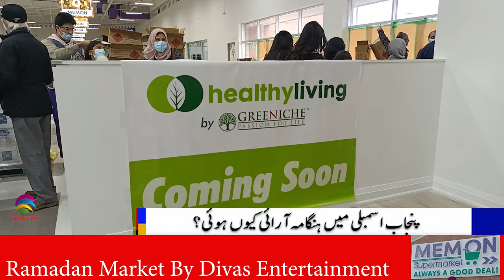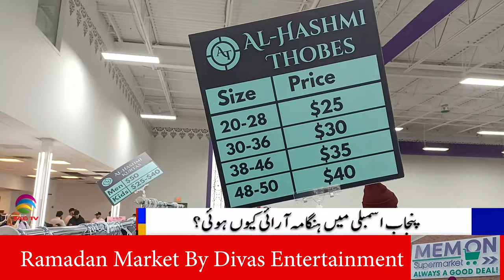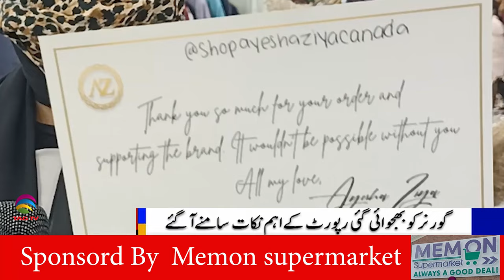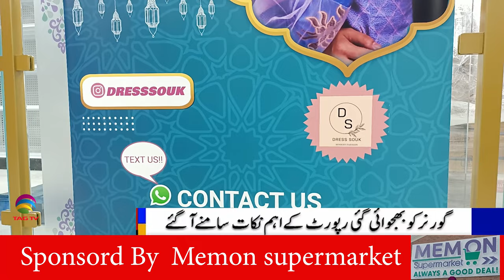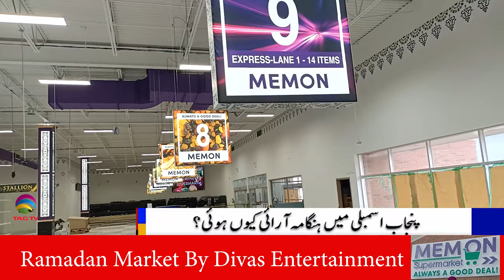Durham Ramadan Bazar at Memon Supermarket, 1899 Brock Rd Pickering - @TAGTVCanadaUSA Multicultural Roundup